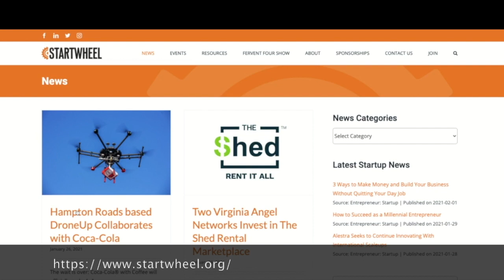Marla’s reflection of 2020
Hear hosts Tim Ryan and Zack Miller chat with Marla Schuchman, Founder of Made in 757. In this clip, Marla will reflect on 2020.

The Fervent Four Show Episode 59 with Marla Schuchman

Hear hosts Tim Ryan and Zack Miller chat with Marla Schuchman, Founder of Made in 757.

What is the best way to get connected to the community in which you live? What is the importance of connections and networking?

This week, hosts Tim Ryan and Zack Miller sit down with Marla Schuchman, Founder of Made in 757, to discuss how to connect with where you live, the importance of networking and connections, and Marla’s upcoming entrepreneurial endeavor – 757 Day.

Made in 757 is a multi-vendor marketplace that enables local makers and artists from around Hampton Roads to build their own online storefronts. Unlike Etsy, the unique handmade items on the marketplace pages are all made right here in the757.

Show notes:

0:00 Start

About Marla Schuchman and Made in 757

Marla Schuchman has always wanted to help others. Growing up she was fascinated by technology and proceeded to study communications and marketing at NYU. After a brief stint with a failing Ad agency, Marla found a job as a copyrighter for a startup – and, that is where her entrepreneurial career began. In 2019, Marla founded Allay, a hybrid technology solutions startup to help in-need families. Currently, Marla also serves as the Owner of Three Sheep Consulting, a marketing agency that helps startups put mission-driven marketing at the forefront. Most recently, Marla Founded, Made in 757, a multivendor marketplace that helps local artists build online storefronts, and is pioneering Hampton Roads’ first-ever 757 Day in July.

Made in 757 is a multi-vendor marketplace that enables local makers and artists from around Hampton Roads to build their own online storefronts. Unlike Etsy, the unique handmade items on the marketplace pages are all made right here in the757. Made in 757 began as an effort to help Hampton Roads crafters and makers sell their products when the pandemic shutdown all in-person craft fairs and other vendor options. Now, Made in 757 is striving to become the premier one-stop shop for all handmade goods in Coastal Virginia.